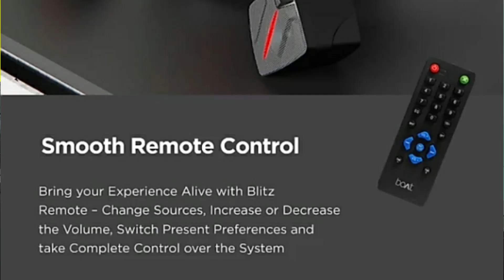Boat Blitz 2000 🔥Rs 3999 Only 🔥Launching Today All Features & Specifications 🔥 2.1 Channel Speaker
boAt Blitz 2000
Boat Blitz 2000 Multimedia Speaker
boat blitz 2000 launch date
Boat Blitz 2000 price in india

00:00 Boat Blitz 2000
00:30 boat blitz 2000 launch date
00:45 boat blitz 2000 price in india
01:00 boAt blitz 2000 features